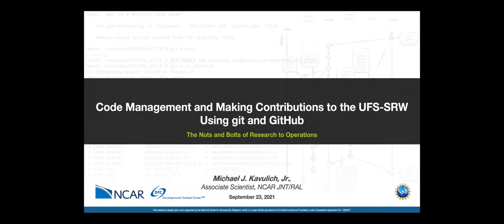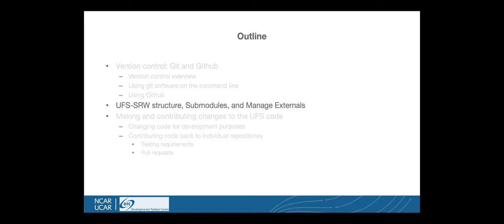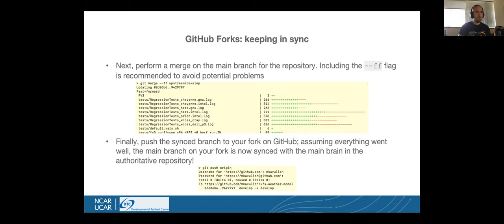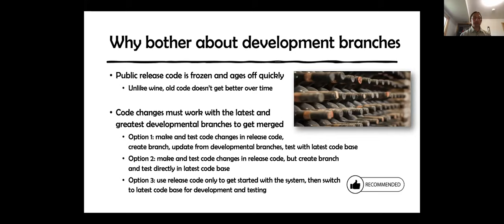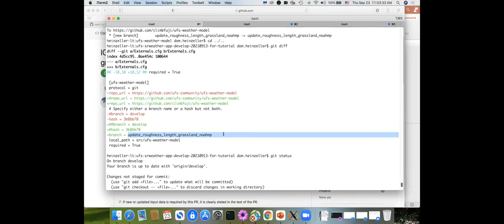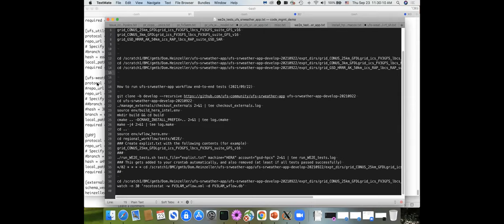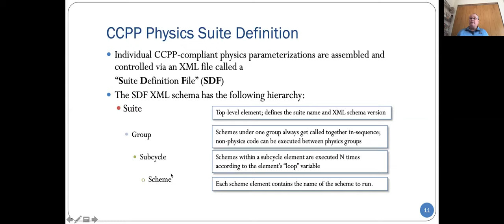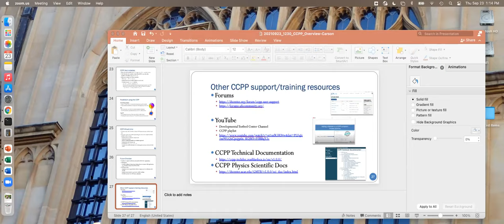Day 4 UFS SRW Application Users' Training 2021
The Developmental Testbed Center (DTC), in cooperation with Subject Matter Experts (SMEs) from NOAA's Environmental Modeling Center (EMC), National Severe Storms Laboratory (NSSL), and Geophysical Fluid Dynamics Laboratory (GFDL), hosted a live, virtual training session for the Unified Forecast System (UFS) Short-Range Weather (SRW) Application from September 20-24, 2021. This training focused on teaching community users how to set up and run the first officially released SRW Application for their own experiments. The SRW Application targets predictions of regional atmospheric behavior out to several days; more details on the first SRW App release can be found here.

Attendees were presented with live lectures from experts on the various UFS components, including the regional workflow, NCEP libraries, the FV3 dynamic core and limited area model (LAM) configuration, physics suite options, pre/post-processing, and Python plotting scripts to visualize output. Additional lectures on current and future development of the SRW App were also planned. Live virtual practice sessions were hosted to gain experience with building, running, and modifying the system to take full advantage of the supported capabilities for research and forecasting use. Participants were able to ask questions and interact with SMEs to gain a deeper understanding of the system and how to configure it for their purposes. The final day provided a "deeper dive" into the system to cover advanced subjects, such as Git/GitHub overview, domain configuration, code modifications, and repository management protocols.